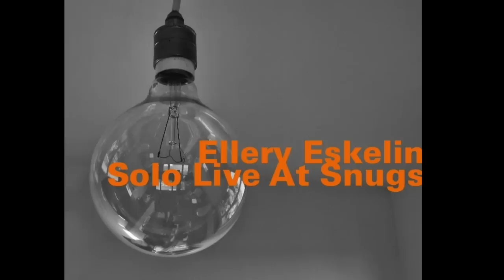Ellery Eskelin Solo Live at Snugs / 61 Local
"Solo Live at Snugs / 61 Local" released on hatOLOGY recordings in celebration of the label's 40th year anniversary. Excerpt from "Unwritten Rule", Ellery Eskelin - tenor saxophone, recorded at 61 Local, Brooklyn, NY.